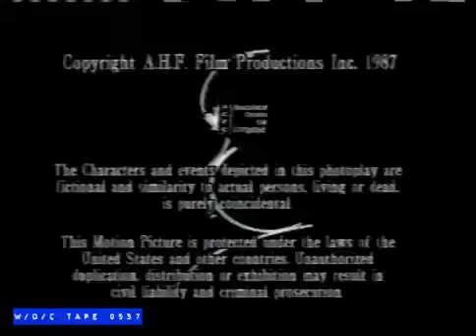Paragon Motion Pictures, Inc./Michael Sloan Productions/MCA TV Exclusive Distributor (1987)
From a Global TV airing of the New Alfred Hitchcock Presents capped from The W/O/C Archive.

The content shown in this video is not owned or created by me. This is being uploaded for archival and entertainment purposes only.